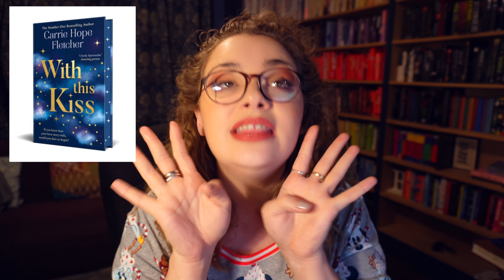Nominated for a Grammy?!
♥ AUDIOBOOKS ♥
Party Shoes

Carrie Hope Fletcher C/O Helen Clarkson
Haymarket House
28-29 Haymarket